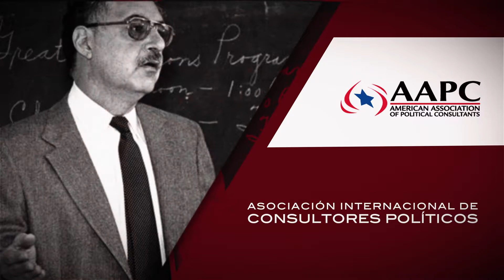Honrando Joseph "Joe" Napolitan, el padre de la Consultoría Política